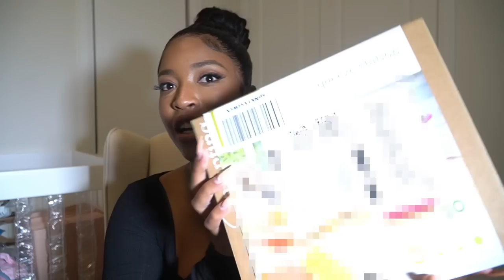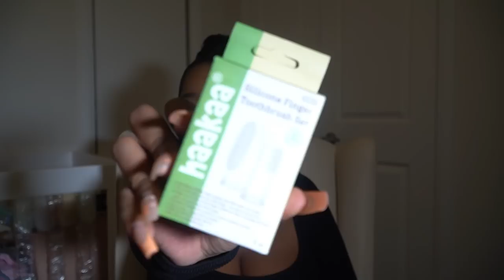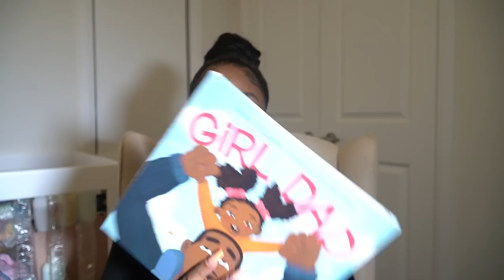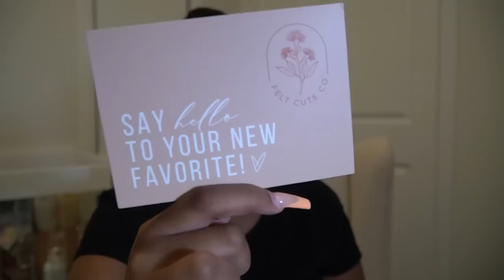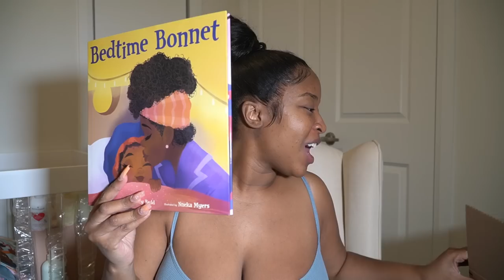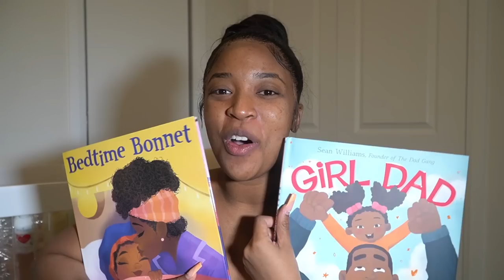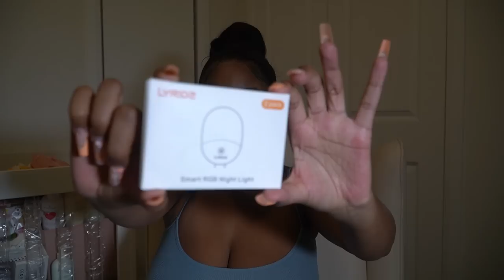UNBOXING BABY GIFTS FROM MY SUBSCRIBERS !!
as a first time mom, i made a list of baby registry must haves as a first time mom and my wonderful subscribers got my baby so many things! thank you guys so much and i hope you enjoy the unboxing! baby mars is truly blessed and im so thankful for each and everyone of you!